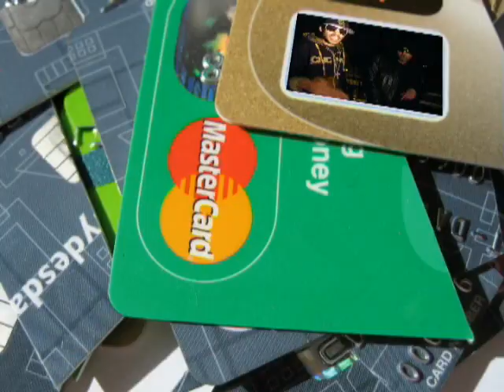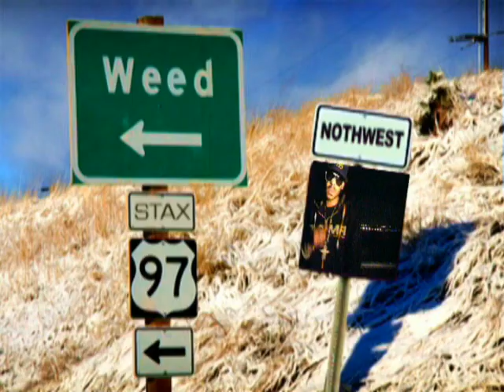A4STAX ft P.DRO - Penny Drop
Promotional Video for the upcomin mixtape STAX a.k.a A406 DA NORTHCIRCULAR KID - The song is called "Penny Drop" written by stax n P.dro .the term penny drop just simply means when shit goes down make u sure u dont ferget where u from. make sure u drop a comment if ur feeling it dont ferget to check out bless 1